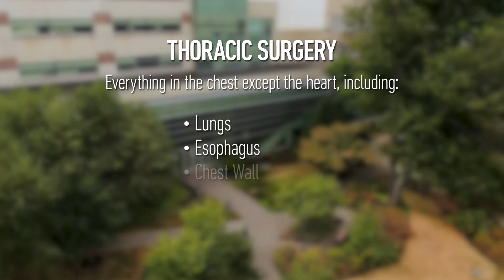Joseph Friedberg, MD, FACS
Joseph Friedberg, MD, FACS is a Professor and Thoracic Surgeon-in-Chief for Temple Health, as well as a Professor in the Department of Surgical Oncology, Division of Thoracic Surgery, at Fox Chase Cancer Center.  Dr. Friedberg specializes in endobronchial disease, esophageal cancer, lung cancer, lung metastases, mesothelioma, thymoma, chest wall tumors, and mediastinal tumors.